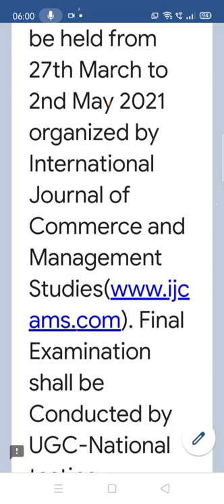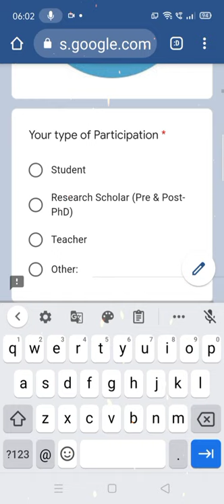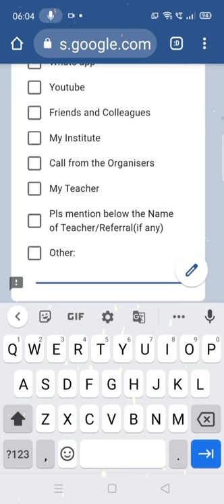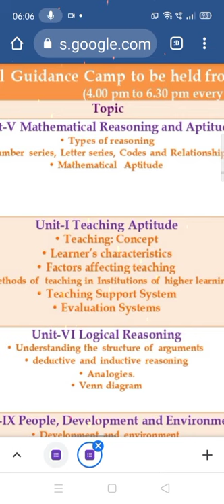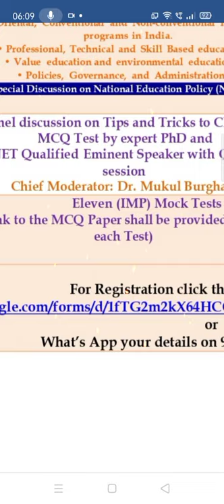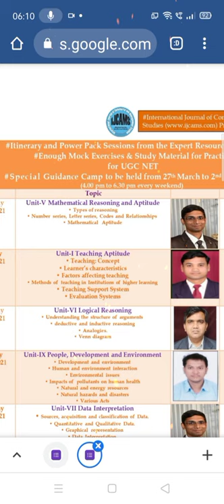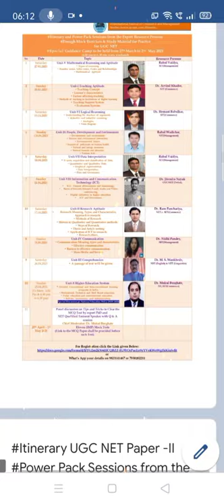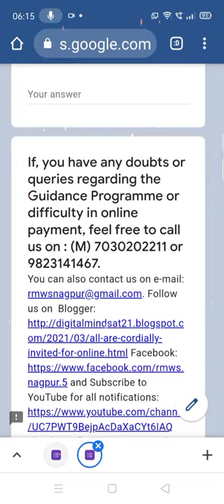How to CRACK UGC-NET2021 PAPER -1? I Expert Resource Persons I Power Pack Sessions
Itinerary UGC NET Paper -I Power Pack Sessions from the Expert Resource Persons ​Enough Mock Exercises & Study Material for Practice program from 27th March to 8nd May 2021(Weekend- Monday to Friday : 4.00 pm to 6.30 pm

UGC_NET2021 Itinerary PowerPackSessions How_to_CRACK_UGC-NET2021?